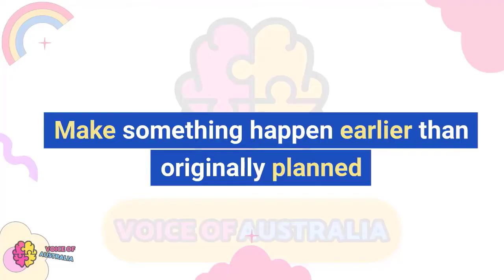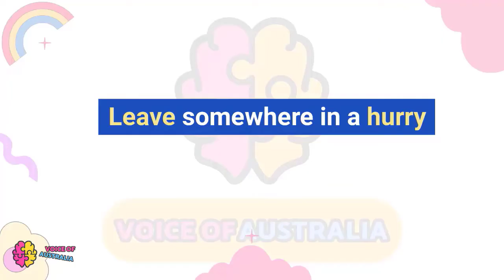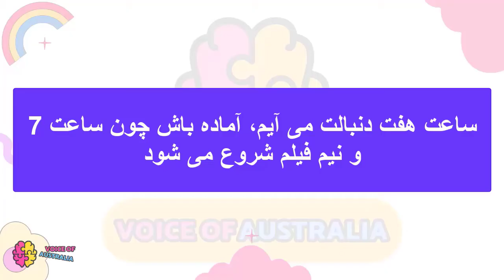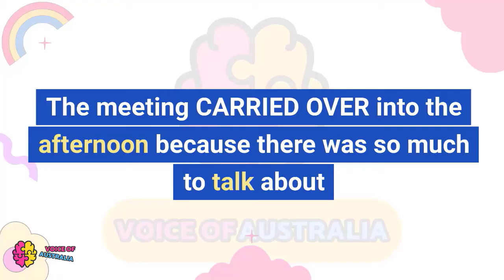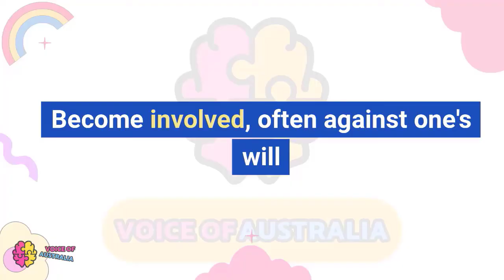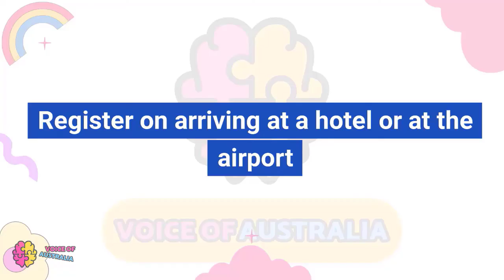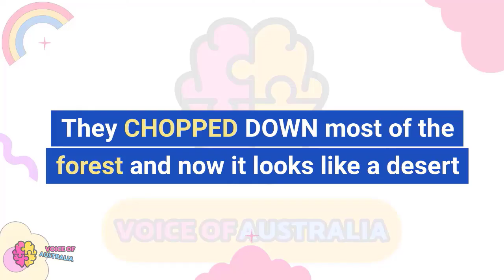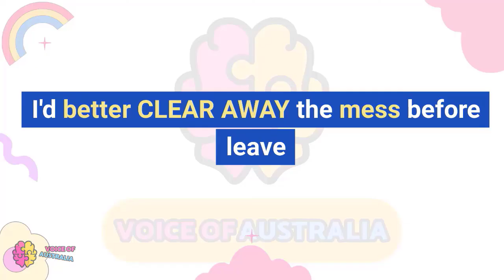آموزش افعال پر کاربرد دو کلمه ای زبان انگلیسی با گوینده آمریکایی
در این فیلم آموزشی زبان انگلیسی با پرکاربردترین فعال های دوکلماه ای در زبان انگلیسی آشنا می شویم و کاربرد آنها را با جملاتی از مکالمات روزمره زبان انگلیسی یاد می گیریم.
بعضی از فعل های دوکلمه ای جداشدنی هستند  و بعضی دیگر از این افعال جداشدنی نیستند و ما در این آموزش به این موارد هم اشاره کرده ایم.

حمایت ویژه از کانال صدای استرالیا💖💖💖

توی این ویدئو مهمترین و پرکاربردترین جملات زبان انگلیسی رو که هر زبان آموزی لازم هست یاد بگیره رو براتون آوردم دوستان عزیز
این جملات جملاتی هستند که انگلیسی زبان ها هر روزه توی مکالماتشون استفاده می کنند و اگر به دیدن فیلم ها و سریال های انگلیسی زبان علاقه دارید می بینید که این جملات بارها توشون تکرار می شوند.

در این مجموعه فیلم  جمله های بسیار کاربردی و پرتکرار زبان انگلیسی رو براتون از دل فیلم ها و سریال های زبان انگلیسی که انگلیسی زبان ها خیلی استفاده می کنند رو براتون تهیه کردیم. تمرین و تکرار کردن همین جملات خیلی توی راه افتادن مکالمه زبان انگلیسی به شما کمک می کنه و میشه گفت به اندازه چند ترم کلاس زبان در آموزشگاه زبان شما جمله و عبارت کاربردی یاد می گیرید و می تونید فیلم ها و سریال های زبان انگلیسی رو از این به بعد بهتر متوجه بشید.

در کانال آموزش زبان انگلیسی صدای استرالیا سرفصل های زیر در آموزشمد نظر ماست:
 ، آیلتس ، تافل ،آموزش رایتینگ ، زبان انگلیسی از ابتدا، سیر تا پیاز گرامر ، لغات تافل
اصطلاحات زبان انگلیسی ، آموزش رایتینگ آیلتس ، مکالمه انگلیسی از صفر ، مکالمه انگلیسی از صفر ، کلاس آنلاین زبان انگلیسی ، کانال آموزش زبان ، بهترین روش یادگیری زبان ، آموزش زبان از ابتدا ،

لطفا لایک و کامنت فراموش نشه. ❤❤❤❤
موفق باشید🌹🌹🌹🌹🌹
About Us:
Learn English with VOICE OF AUSTRALIA - The Fastest, Easiest and Most Fun Way to Learn English
Start speaking English in minutes with Audio and Video lessons.
VOICE OF AUSTRALIA is an online English language learning channel. With us you'll learn to speak, read, and write English. You'll have fun learning with listeners around the world. Get ready to "wow" your friends, family, teachers and colleagues with the English you'll learn with us!

On this channel, we will practice and improve our English , using your favorite TV shows, movies, and talk shows, to learn to understand native English without getting lost, without missing the jokes, and without subtitles.

If you find a way to show them something, they can use their own intelligence to learn. This is my approach to teaching, trying to be both informative while allowing the students to find their own way of learning.